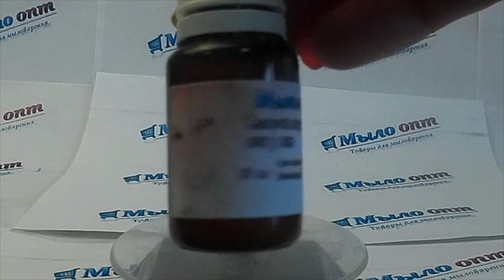Сыворотка для лица// Моделирующая косметика // Видео обзор от Мыло опт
Видео обзор от магазина Мыло-опт